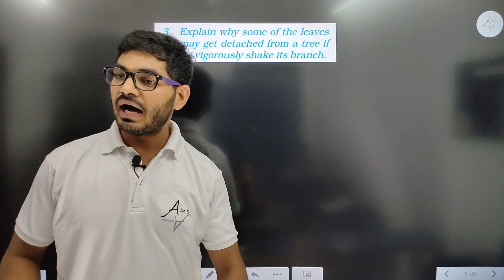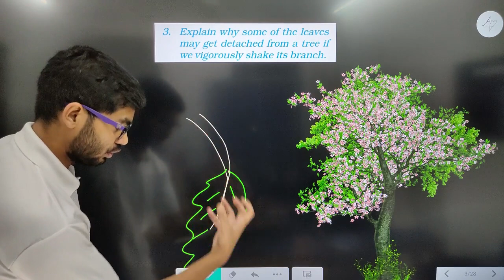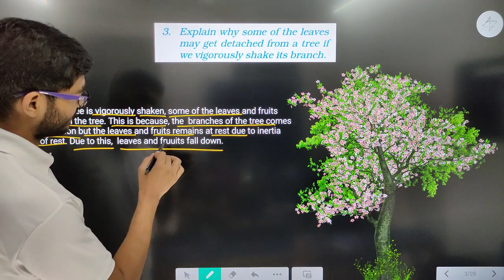Question 3 on page number 91 || Chapter 8 Force and Laws of Motion || Class 9 || New NCERT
Hello students,
This video is on Question 3 on page number 91 || Chapter 8 Force and Laws of Motion || Class 9 || New NCERT

Question 3 page number 91
Chapter 8 Force and Laws of motion class 9, NEW NCERT